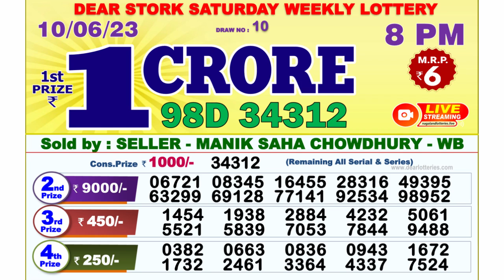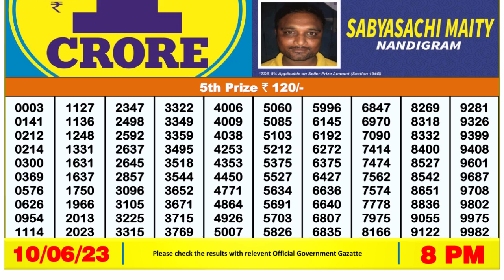🔴Dear Lottery Sambad Live 8pm today 10.06.23 Nagaland State Lottery Result